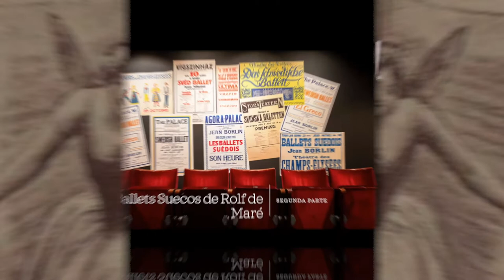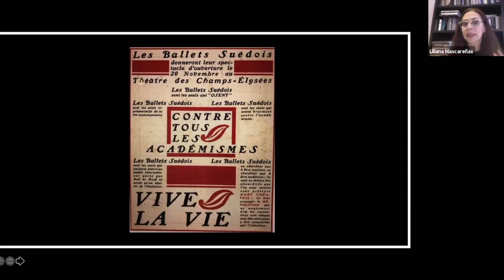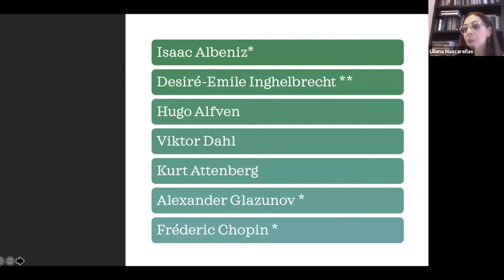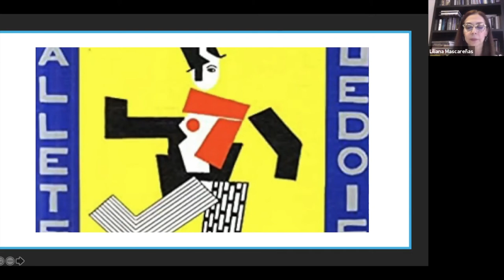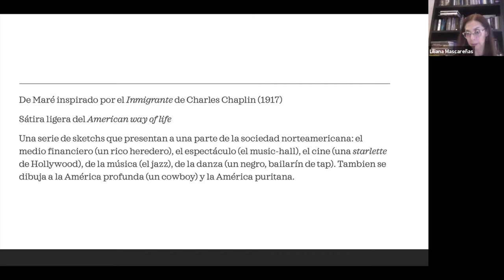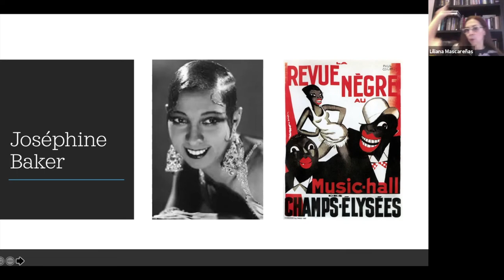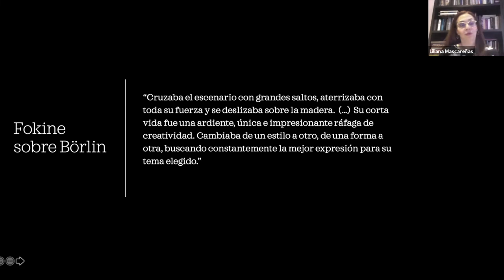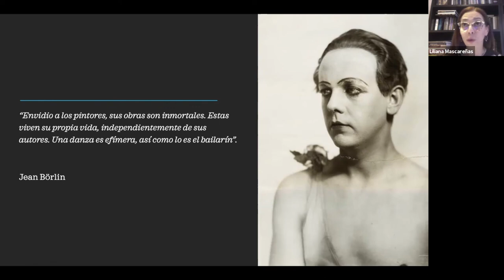Los Ballets Suecos de Rolf de Maré (SegundaParte)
Continuamos el recorrido por la historia de esta fascinante compañía y el legado que dejaron para la danza en el mundo.